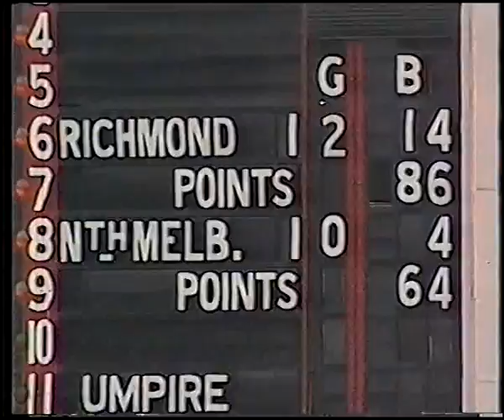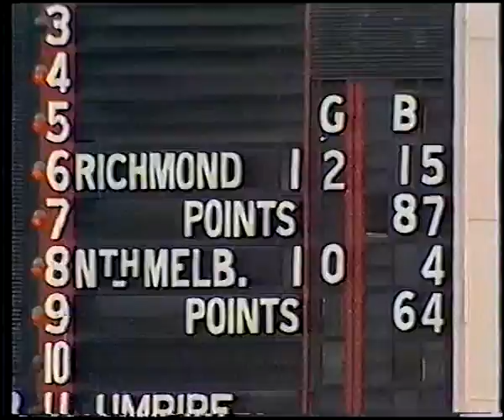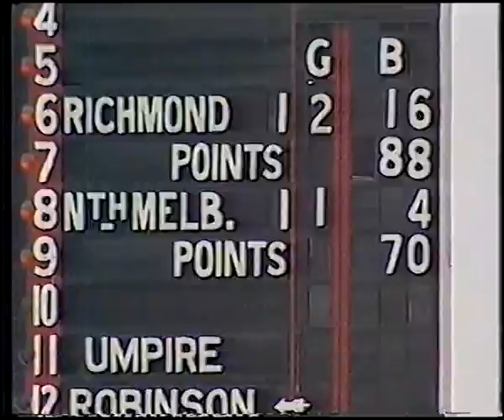1974 VFL Grand Final Richmond v North Melbourne 3rd Quarter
1974 VFL Grand Final - Richmond v North Melbourne
3rd Quarter